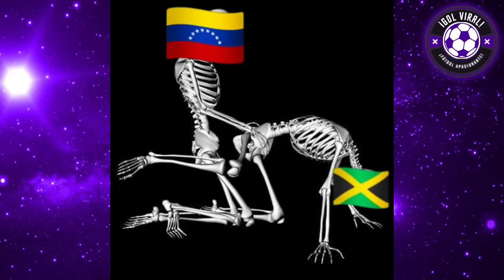PRENSA PERUANA ENAMORADA de VENEZUELA vs JAMAICA 3-0! "GOLEADA INFERNAL!" VZLA A CUARTOS vs CANADA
PRENSA PERUANA y ADMIRACIÓN x VENEZUELA vs JAMAICA 3-0! "GOLEADA INFERNAL!" VZLA A CUARTOS vs CANADA

PERIODISTAS PERUANOS APLAUDIERON EL GRAN TRABAJO Y GOLEADA DE VENEZUELA VS JAMAICA 3-0 "QUÉ LOCURA ES VENEZUELA" ANÁLISIS EMOTIVO HOY!! VENEZUELA GOLEA A JAMAICA!!

VENEZUELA ACCEDE A CUARTOS DE FINAL!! VENEZUELA VS CANADA 3-0 POR COPA AMERICA 2024!!

ADMIRACIÓN TOTAL POR VENEZUELA!! PRENSA PERUANA APLAUDE A VENEZUELA TRAS GOLEAR A JAMAICA 3-0 COMPLETO ANALISIS

EMOCIONANTE ANÁLISIS DE SELECCION VENEZOLANA VS JAMAICA!!
PASE A CUARTOS POR GOLEADA!! VENEZUELA JUGARÁ vs CANADA POR CUARTOS DE FINAL!!

ANALISIS HOY EN VIVO VENEZUELA PAL MUNDO!! INCREIBLE RELATO

JAMAICA VS VENEZUELA 0-3
VENEZUELA 3-0 JAMAICA
VENEZUELA VS JAMAICA 3-0
JAMAICA 0-3 VENEZUELA !
RESUMEN Y GOLES
EMOCIONANTE ANALISIS
TREMENDO SHOW VENEZOLANO!!
ANALISIS HOY EMOTIVO RELATO
GOLAZOS VENEZOLANOS